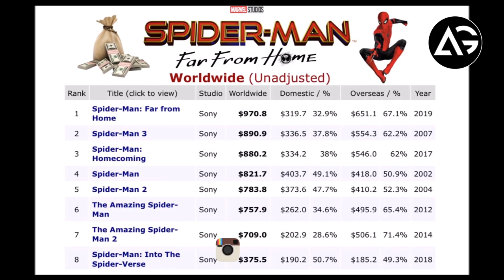Spider Man Far From Home Passes $1 Billion At Box Office AG Media News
1 LIKE = More Motivation!

**Amazon User**
Thumbnail Editor: adobe photoshop cs6
Audio Editor: adobe premiere pro cs6
Video Editor: adobe after effects cs6

**Channel Description **